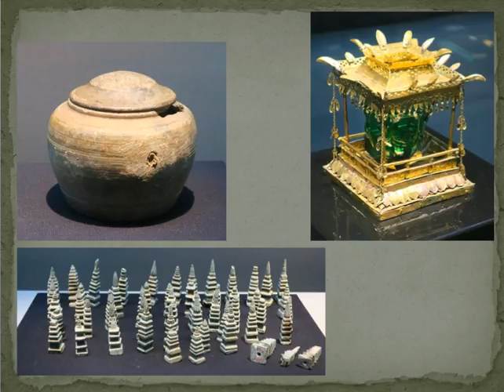South Korea 2016 Part 3